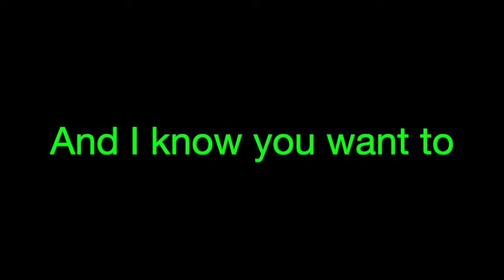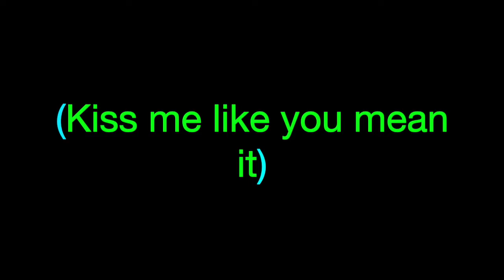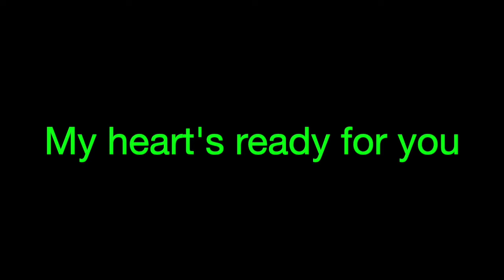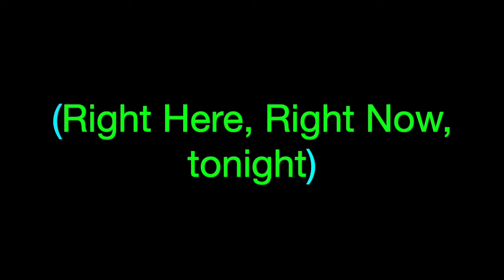Right Here Right Now ~ Maddie & Tae Lyrics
[Verse 1]
Stop thinking about it, been dancing all around it
Standing here at my door
And I know you want to and I know I want you
So whatcha waitin' for

[Pre-Chorus]
Cause I got a feelin' and I think you're feelin' it too
Go on and steal it, my heart's ready for you

[Chorus]
Yeah, I see you lean in, kiss me like you mean it
Don't just say goodnight
Standing face to face is just too good to waste
Go on and close your eyes
And put your lips on mine, there ain't no better time
Than right here, right now, tonight

[Verse 2]
No reason to be shy, you don't even need to try
You had me from hello
You've got the chance now take it
It's your move for making
Don't let this moment go

[Chorus]
Right here tonight

[Chorus]
Right here, right now, tonight